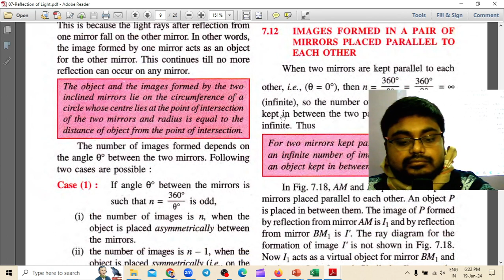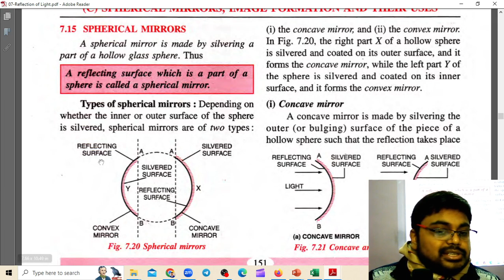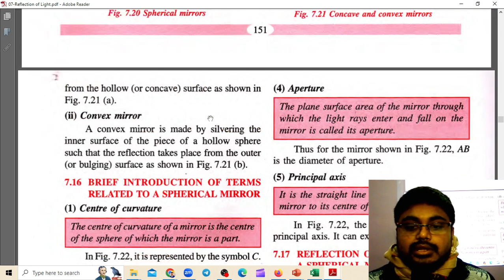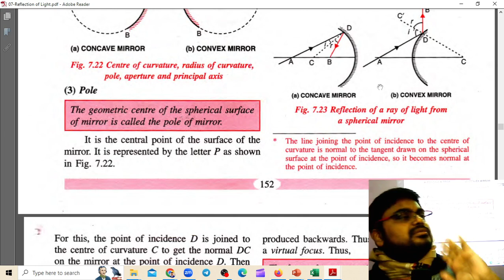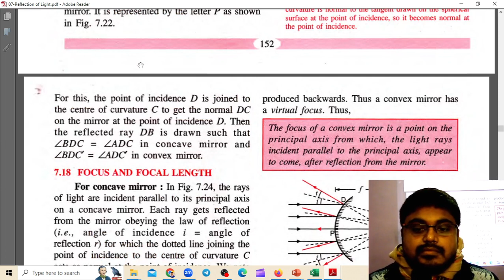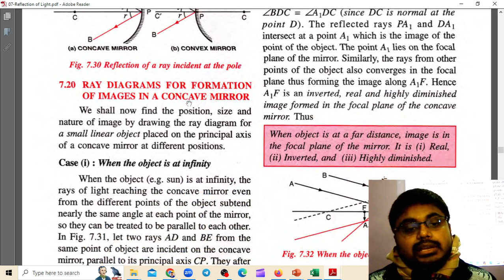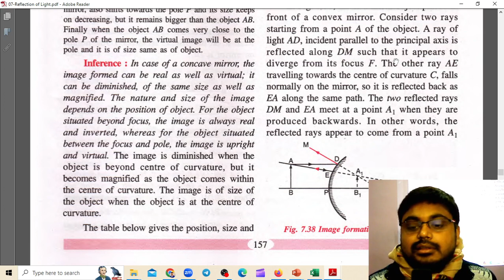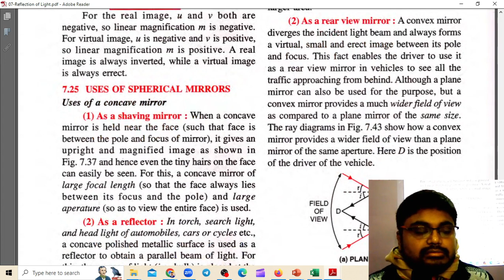Reflection from Spherical Mirrors